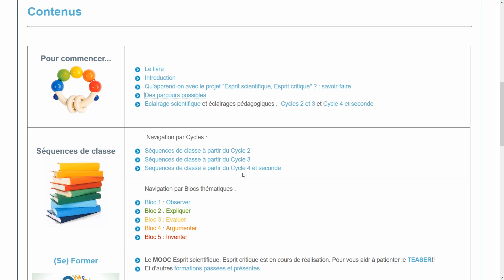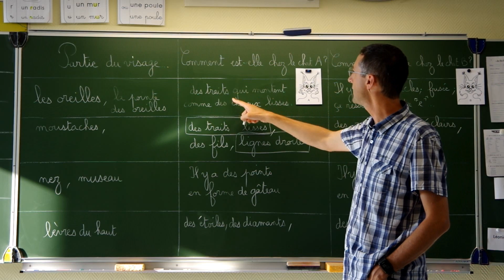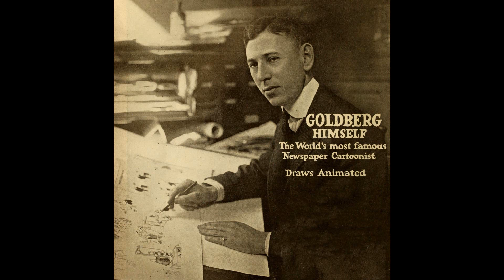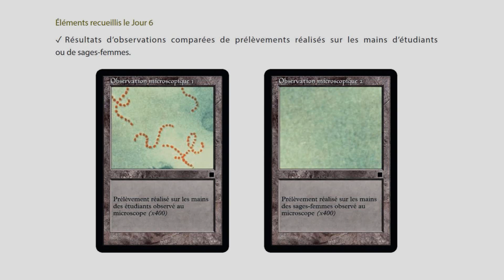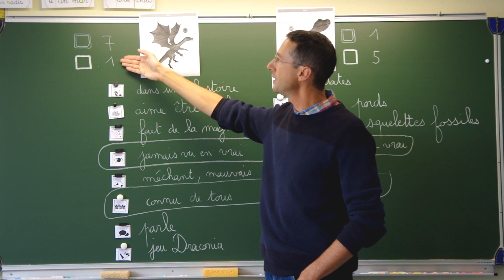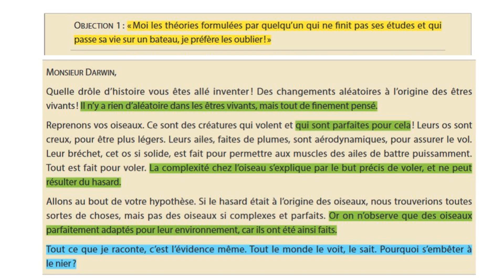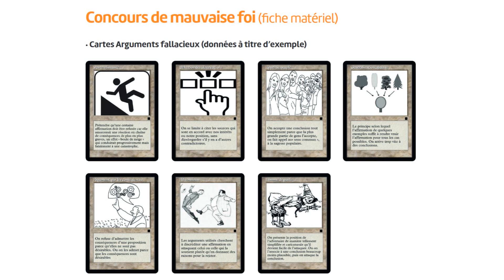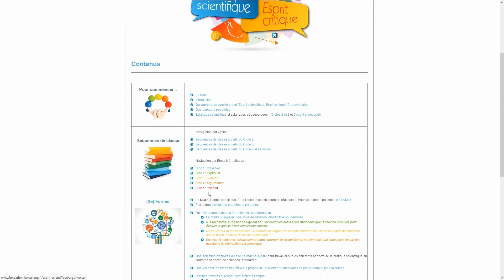Billes de Sciences #5 : Jérôme Rosinski - Esprit scientifique, Esprit critique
Observer méthodiquement, chercher à expliquer des phénomènes, soupeser l’information, s’y appuyer pour argumenter, collaborer, imaginer pour innover : ces compétences sont au cœur de la pratique des sciences et peuvent être mises à profit dans la vie quotidienne, dans notre appréciation critique et honnête du monde qui nous entoure. Découvrez les activités de classe du projet Esprit scientifique, Esprit critique !

Chapitrage :

3:13 Observer

5:29 Expliquer

8:59 Évaluer

12:20 Argumenter

15:18 Inventer

Vidéo par Jérôme Rosinski (Substratum)

Crédits additionnels :
NASA, ESA, and The Hubble Heritage Team
Mosaïques de la diversité de la classe : Christine Blaisot

Avec le concours du Ministère de l'éducation nationale et la fondation CFM pour la recherche
Membre du Café des Sciences :